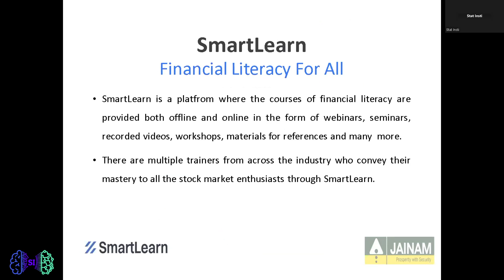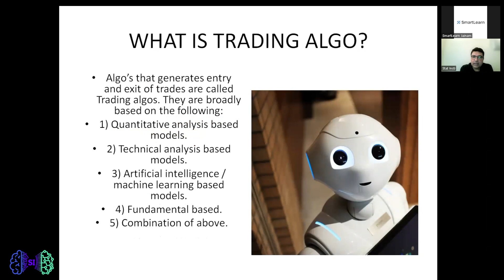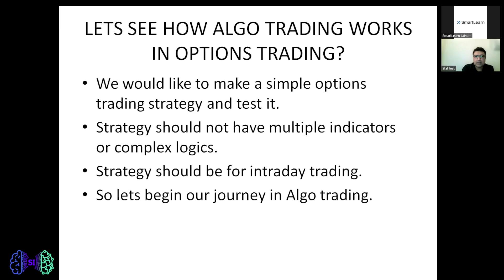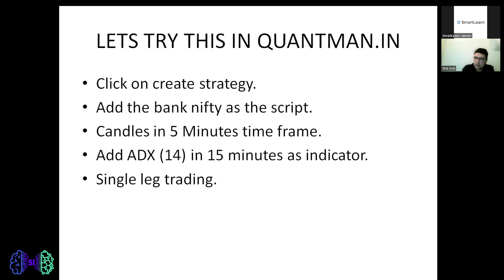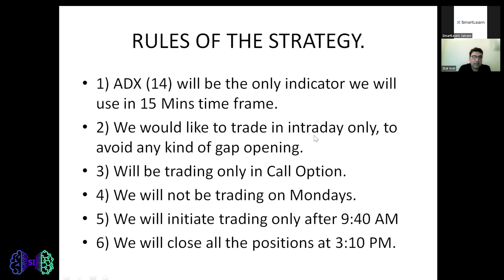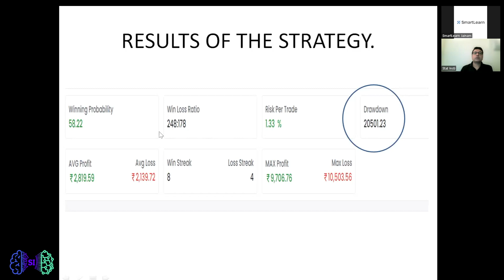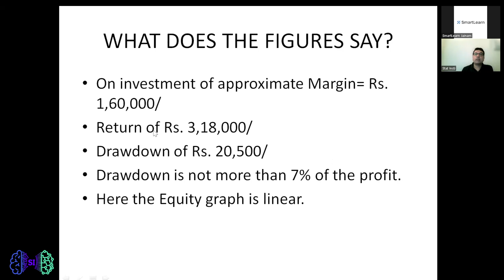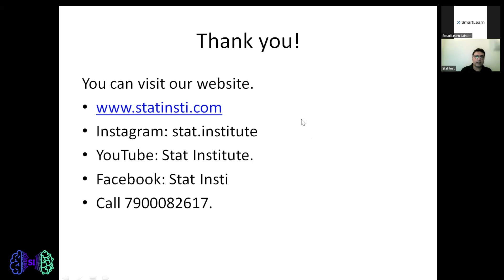Free intraday algo option strategy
STAT Institute is a pioneer in conducting Pro Algo Trading courses for nontech background students. Learn from the Best, so you can EARN the BEST.